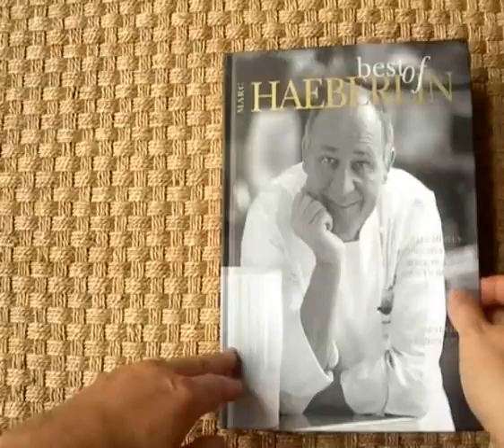Best of Marc Haeberlin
Feuilletage du livre "Best of Marc Haeberlin" le chef de l'Auberge de l'Ill. Une histoire de famille 3 étoiles depuis 1967.